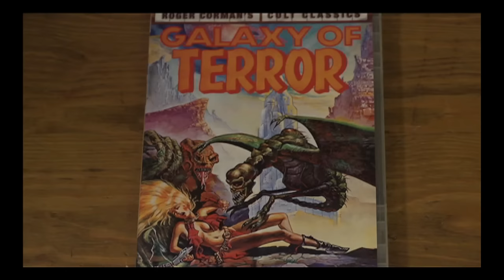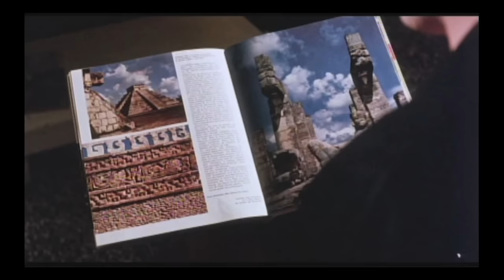Monster Madness 80's-A-Thon (2012)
Word to your Mummy! You know what time it is, so don't go anywhere! It's Cinemassacre's Monster Madness, 80's-A-Thon!!

cowrote and edited by Mike Matei

"A Movie Making Nerd" Autobiography